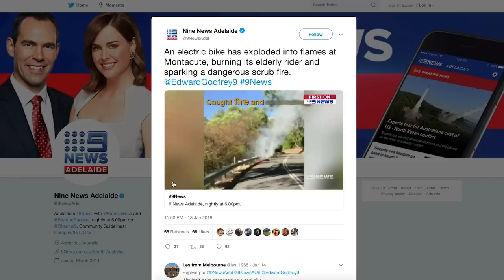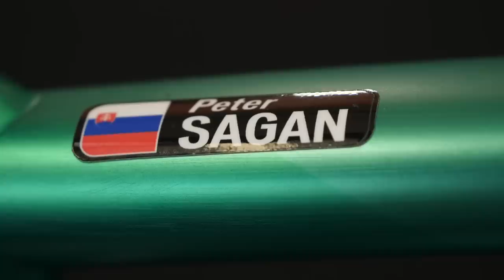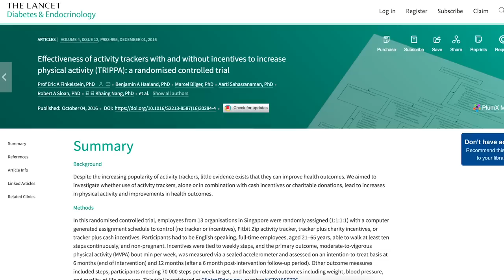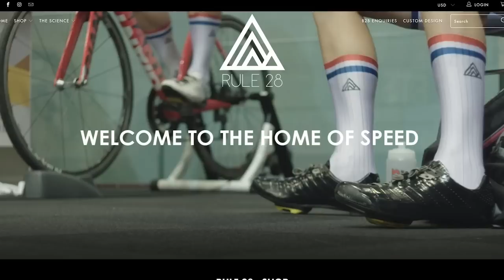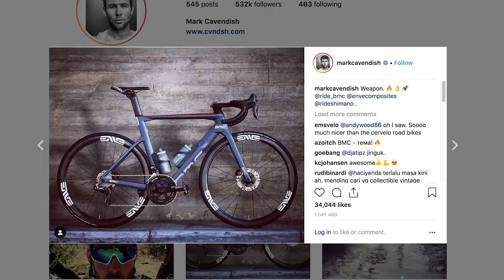How Tech Can Help You Lose Weight | GCN Tech Show Ep. 55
Welcome to the GCN Tech Show. This week we have fires, Sagan’s aluminium bike, exciting new tech from the Tour Down Under, as well as your upgrades and the bike vault.

E-bikes are pretty hot at the moment, but not as hot as this one which burst into flames while being ridden up the corkscrew road in Australia. Gary Ryan, 79, suffered burns when his e-bike caught fire while being ridden. A video of the incident was broadcast on Channel 9 news Australia. Flames from the e-bike then proceeded to cause Ryan’s co2 canisters to explode too. Ryan’s bike was said to be fitted with an aftermarket e-bike motor.

In what could be described as a very clever marketing move by Specialized, Peter Sagan took to the start line of the Down Under Classic, not on his usual Carbon Fibre S-Works, but an Aluminium Allez Sprint. It’s cool because he came second in the down under classic criterium to Caleb Ewan. Draw from that what you will. Would he have won on a carbon bike? Or does this show you don’t actually need a carbon bike!?

It’s January and following the post-Xmas excess, many people start looking to get into better shape. The gyms are notoriously packed in Jan and gadgets like fitness trackers and heart rate monitors are all the rage. Can tech help us lose weight and get fitter? Well… Some cool research was reported recently - Researchers Purdue University in collaboration with the University of Texas and the Idaho national laboratory has synthesized Tellurium Nano Wires which display a high piezoelectric response. Tellurium is a rare metal in the periodic table in the same group as sulfur and selenium. It has a special structure resulting in a piezoelectric effect - which means electrostatic polarisation resulting from mechanical stress placed upon it.

If you'd like to contribute captions and video info in your language, here's the

Electronic Steps 1 - Niclas Gustavsson
Flickering Neon 3 - Gunnar Johnsén
Happiness In A Box 2 - Gunnar Johnsén
I Don't Mind A Little Mess - Frook
Small Circuits 4 - Gunnar Johnsén
Then I Said (Indie Pop Version) - Niklas Ahlström
Tuned In 2 - Magnus Ringblom